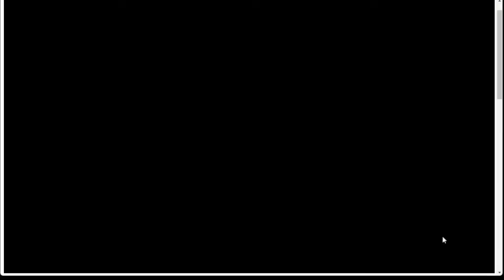地獄 オシリス ヌン３